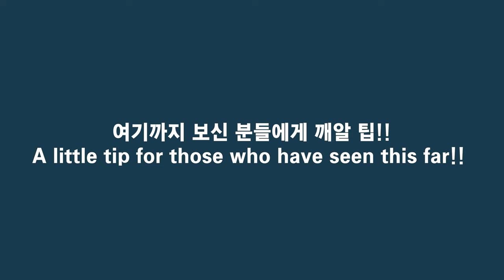How to change the Honda Super Cub 110 skirt cowl - leg shield cover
We show you the process of replacing the
“skirt cowl (leg shield cover)” of the Honda “Super Cub 110”.

And in today's video, I put a background with soothing music.
(The sound recording was so badly made that it could not be used.
  I'm sorry.)

Background music information:
Nimbus - Eveningland

Uploaded: 20220805
"슈퍼 커브 110 치마 카울 교체 과정을 보여드립니다"